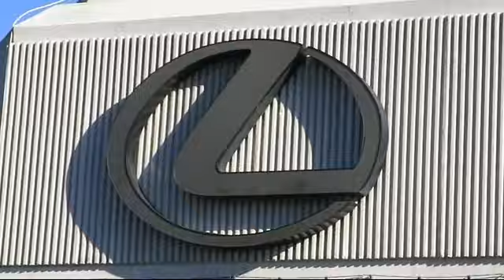2018 Honda CIVIC HATCHBACK Sacramento Roseville Folsom Citrus Heights Carmichael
2018 Honda CIVIC HATCHBACK Stock Number: JU419261P Vin:SHHFK7H58JU419261.